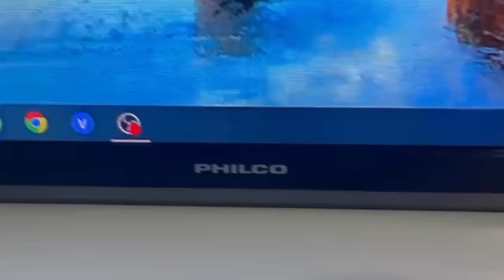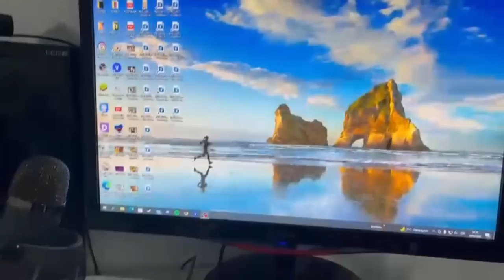QUIERO TENER UN HIJO - BROMA A MI NOVIO